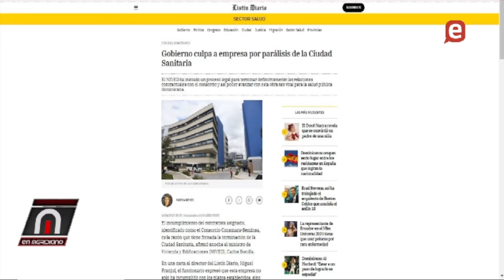Alcalde Henry Castro pide sanción por daños bosque costa Buen Hombre en Villa Vásquez